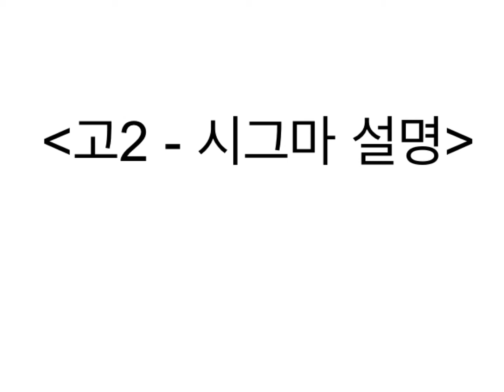0620금 고2 금촌고 시그마 설명